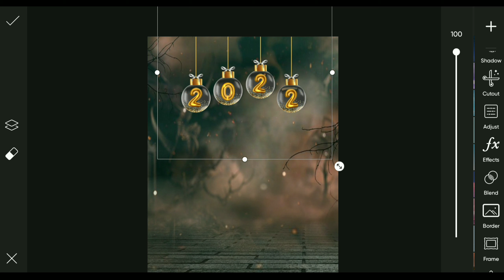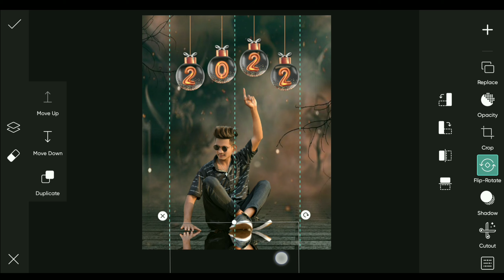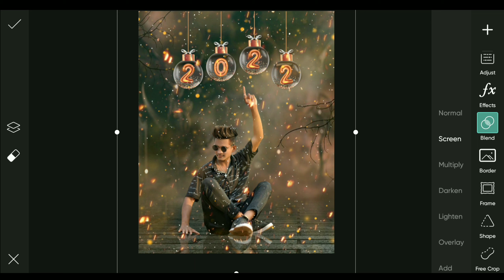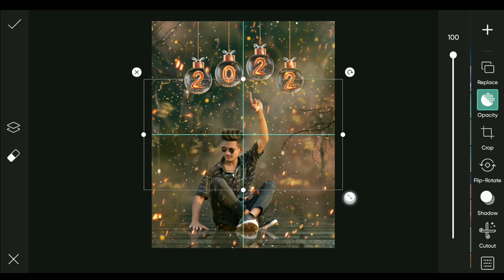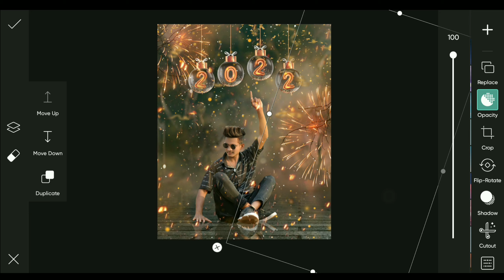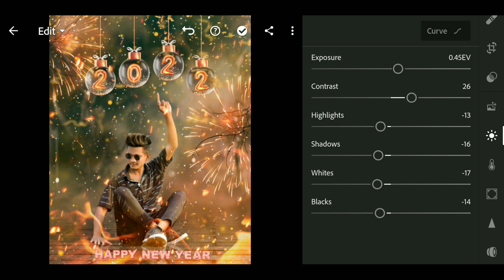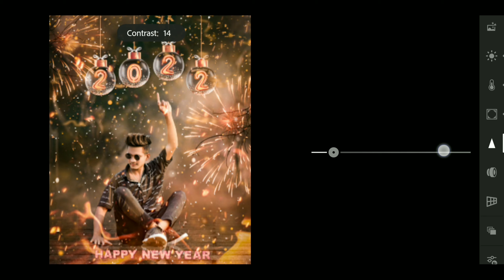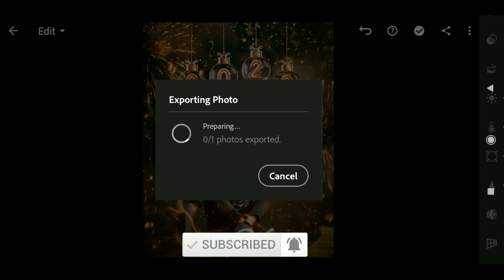Happy New Year Photo Editing- New Year Photo Editing 2022- 2022 Photo Editing- New year 2022 Editing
1] new year photo editing
2] happy new year photo editing 2022
3] 2022 photo editing
4] happy new year 2022 photo editing
5] new year photo editing 2022
6] happy new year photo editing
7] new year 2022 photo editing